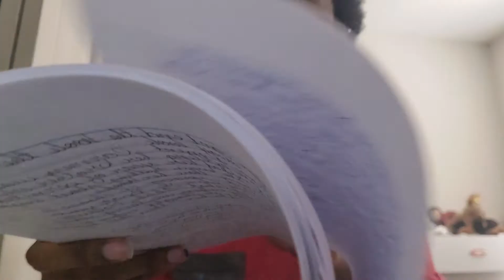Black Irish/Bitterwaters/Children of the dragon Ksiritsa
Black Irish was weird.

Bitterwaters was the best. I loved it

Children of the Dragon isn't want i was expecting it to be... like dude that shit was amazing.